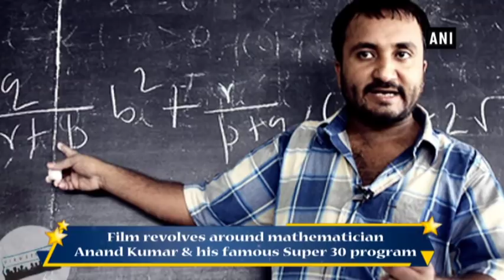First look poster of ‘Super 30’ unveiled - Entertainment News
New Delhi, Sep 05 (ANI): The first look poster of Bollywood star Hrithik Roshan’s upcoming film 'Super 30', based on the life of a Patna-based mathematician, was unveiled on Teacher's Day. Film critic and trade analyst Taran Adarsh took to Twitter to announce the news. He wrote, "Hrithik Roshan... Here's the first look poster of Super30.